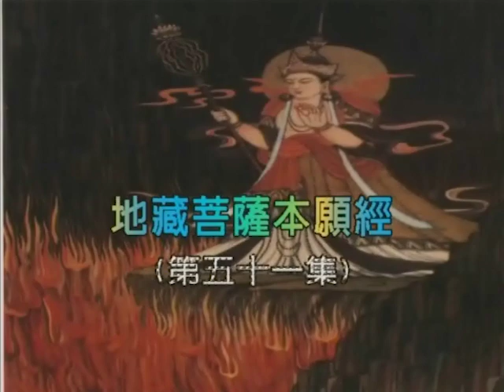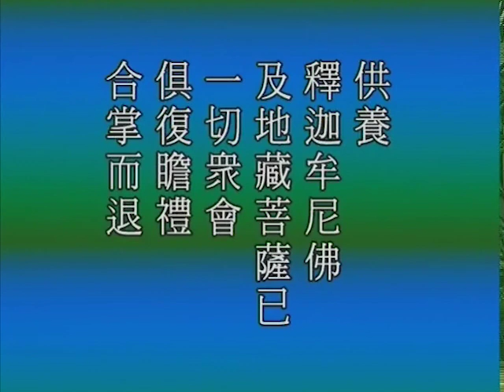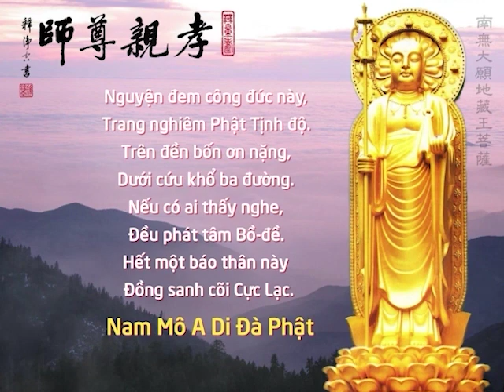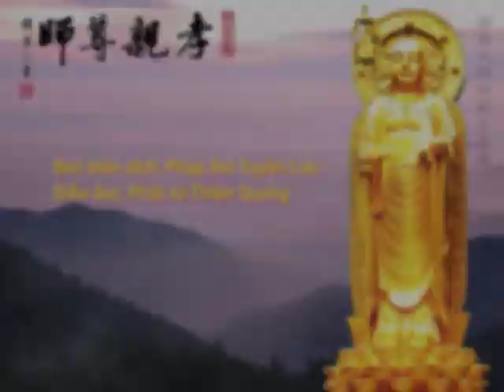Địa Tạng Bồ Tát Bổn Nguyện Kinh tập 51/51 - HT Tịnh Không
ĐỊA TẠNG BỒ TÁT BỔN NGUYỆN KINH

❖ Chủ giảng: Hòa Thượng Tịnh Không
❖ Thời gian: Tháng 05, năm 1998
❖ Địa điểm: Tịnh Tông Học Hội Singapore
❖ Ban biên dịch: Pháp Âm Tuyên Lưu
❖ Diễn đọc: Phật tử Thiện Quang